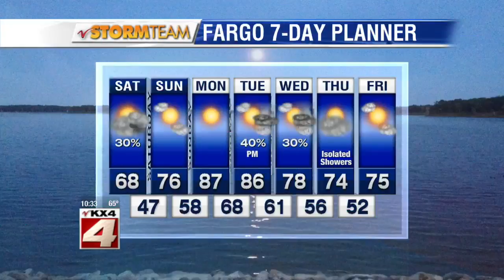News: Valley News Live at 10 Part 4